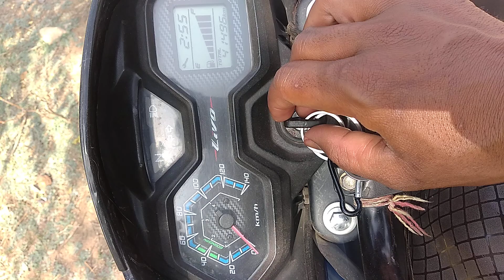29 November 2022